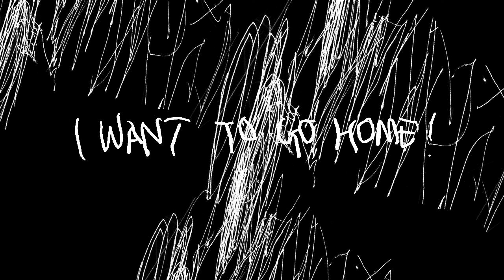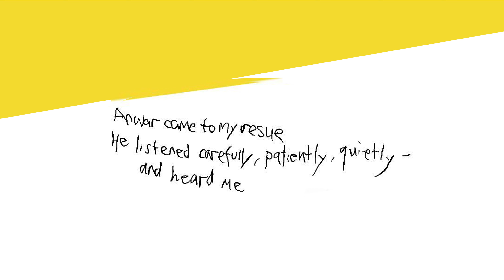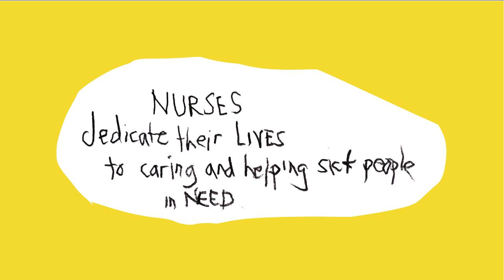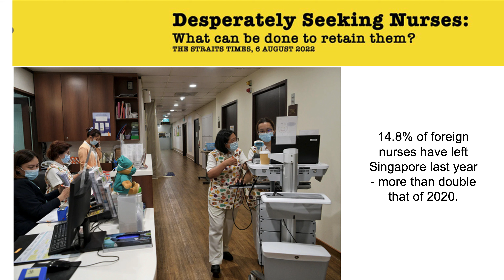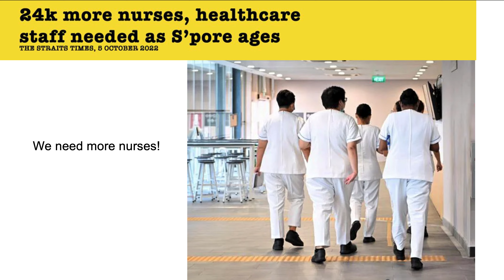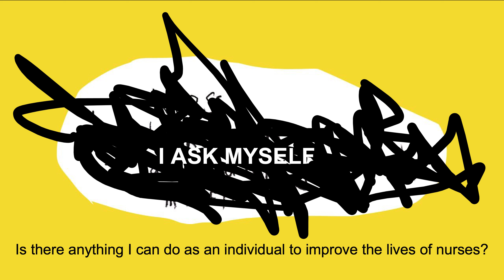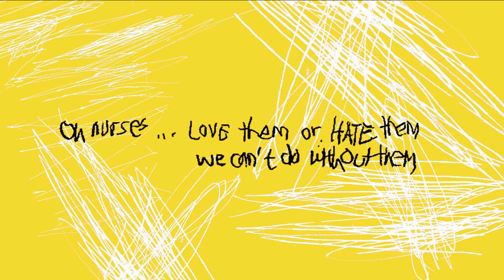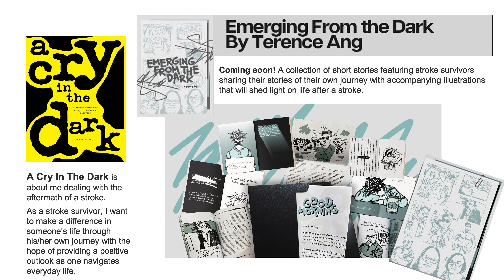My Stroke Journey | How Nurses Made a Difference | 14th World Stroke Congress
My stroke journey - How nurses made a difference by Terence Ang